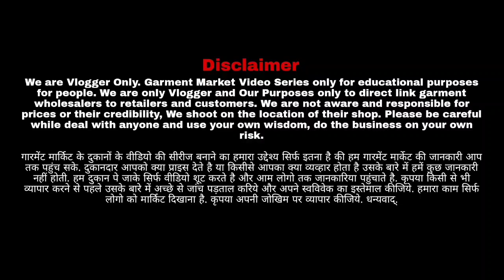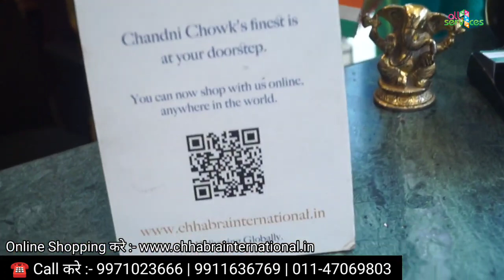Designer Lehenga in Chandni Chowk Delhi Lehenga Shopping at Chhabra International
Now SHOP ONLINE with us!
We are now taking video consultations where you can shop online from anywhere in the world. Book your slot now to see available products and purchase them ONLINE !

CHHABRA INTERNATIONAL
52-53, CHANDNI CHOWK (OPP. MCDONALD’s) DELHI - 110006

my channel is all about wholesale market/promotion. we have upload video an business to help people understand the business model. you need to get proper knowledge about business before starting any business, all video is created only to provide educational information, this channel is not responsible for any profit or loss any business it all depends on your business plan and your hard work please you must be e-research your self before start any type of business.